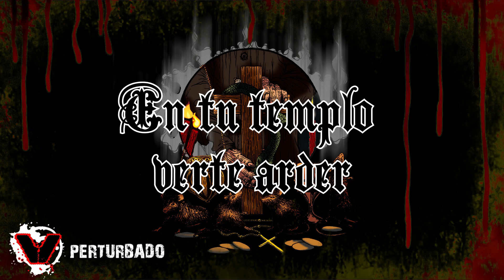VULGAR - Perturbado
VULGAR es:

ARIEL PUNTANO: Voz y Guitarra.
GABRIEL GOMEZ: Batería.
LEONARDO LEDESMA: Bajo.

Grabación, edición y mezcla por Vulgar en MDLM Records, Santiago Del Estero, Argentina, durante 2023.

Masterización por Matías Takaya en AV ESTUDIO, Córdoba, Argentina, durante Enero de 2024.

Todos los temas pertenecientes a VULGAR.

Arte de tapa: Fragmento de Obra perteneciente a Alfredo Gogna
Ilustraciones: Victor Ledesma
Fotografías: Alejandro Taborda

Producido por VULGAR.

Agradecemos principalmente a nuestras familias por su constante apoyo a lo largo de estos años; a nuestros amigos y seguidores; a sponsors, medios de prensa y difusión; a bandas con las que compartimos escenarios; y a todos aquellos presentes de una u otra forma en cada paso realizado durante todo este tiempo transcurrido. MUCHAS GRACIAS.